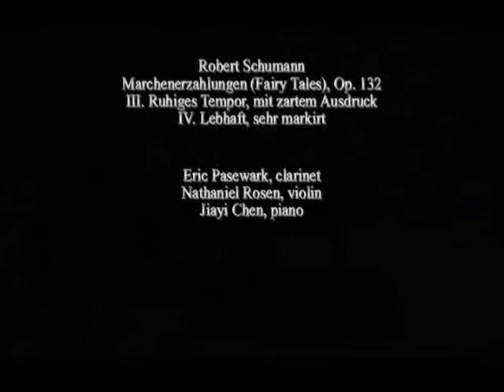PREP Chamber-Music (2010)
Jiayi and PREP classmates perform Chamber Music (2010)

Marchenerzahlungen (Fairy tales), Op. 132     Robert Schumann;
      III. Ruhiges Tempor, mit zartem Asdruck;
      IV. Lebhaft, sehr markirt;

                    Eric Pasewark, clarinet;
                    Nathaniel Rosen, violin;
                    Jiayi Chen, piano